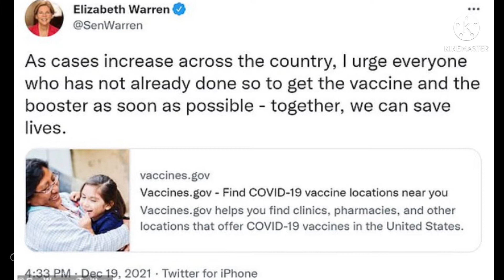Fully vaccinated senator Elizabeth Warren 72 contracts COVID